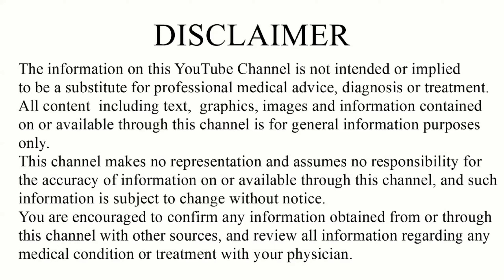डाबर शंखपुष्पी सिरप के फायदे व उपयोग का तरीका / Dabur Shankhpushpi syrup uses / Memory booster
Shankhpushpi plant is a traditional herbal remedy blessed with umpteen health benefits. It holds high significance in improving memory capacity, enhancing concentration, learning capabilities, and treating mental fatigue, insomnia, anxiety, depression, etc. Shankhpushpi benefits for hair are also notable and at times shankhpushpi for hair is also used.
According to Ayurveda, Shankhpushpi helps to calm down the brain and relieve stress as well as anxiety. It also improves memory as shankhpushpi benefits for brain, due to its Medhya (improves intelligence) property.

Prabhat Shankhpushpi Syrup is fortified with these herbs that promote the well-being of the students.
 Shankhpushpi ingredients
1. Shankhpushpi
2. Brahmi
3. Nimbu satva
4. Sharkara

Shankhpushpi Syrup Uses
1.  It improves concentration
2.  It reduces mental fatigue and helps with concentration
3. It is useful for improving learning in students

Indication
This syrup is particularly useful in Nervous Exhaustion
Improves Memory, Mental Fatigue, sleeplessness. It
is a God's gift for the students.

Dosage
2 teaspoon 3 times a day with milk,
water or as directed by the physician.
Shankhpushpi syrup for child and Shankhpushpi Syrup for adults are similar and the only difference is in dosage.

Side Effects
There are no known shankhpushpi syrup side effects but do check the ingredients for allergies if there are any. If the problem persists, then consult your physician.

 00:00 to 01:08 - introduction and what is shankhpushpi syrup
01:08 to 01:22 - papular company
01:33 to 02:07 - composition and classification
02:07 to 03:09 - uses of shankhpushpi syrup
03:09 to 03:47 - side effects of shankhpushpi sy.
03:47 to 04:39 - dose of shankhpushpi syrup
04:39 to 05:28 - precautions of shankhpushpi

About- Gayatri medical a medical channel in Hindi here we provide medical knowledge about drug, disease ,treatment, medical procedure, allopathic drugs for medical students and common people.